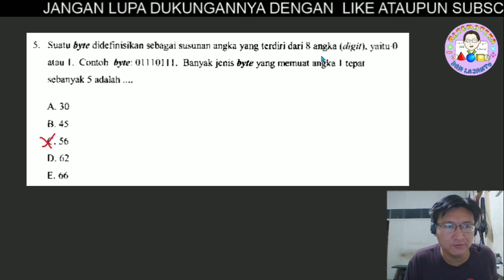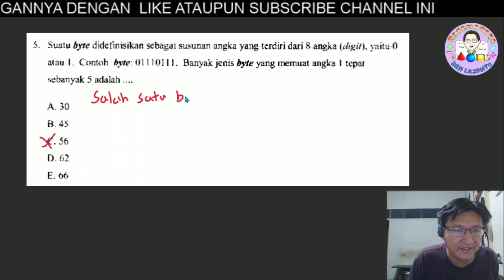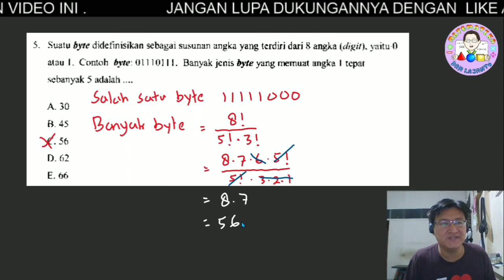OSK MTK SMP 2012 NO 5 PILIHAN GANDA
Semoga Bermanfaat